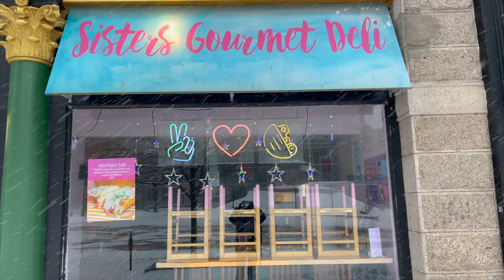Taking Photos During a Snowstorm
We Finally got our first snow here in Portland and I was so excited to go out and enjoy it. Today I'm taking you with me on a walk to make some Photos and enjoy the winter weather. Hope you enjoy!